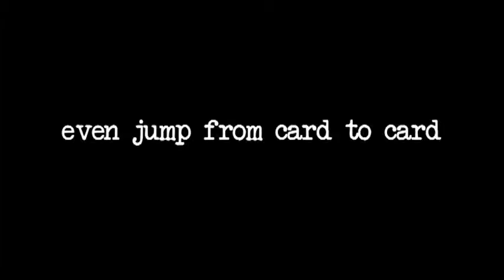Signoff (Red) by Damien O'Brien and Alakazam - DVD